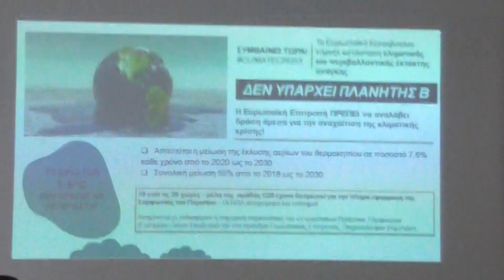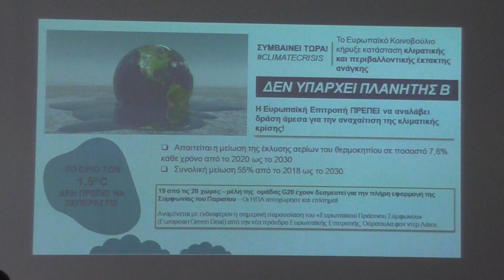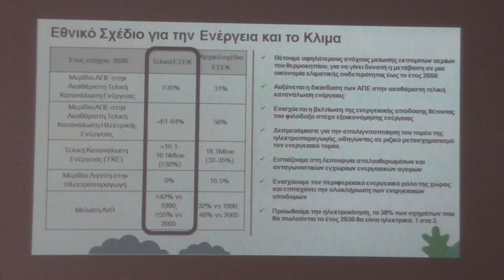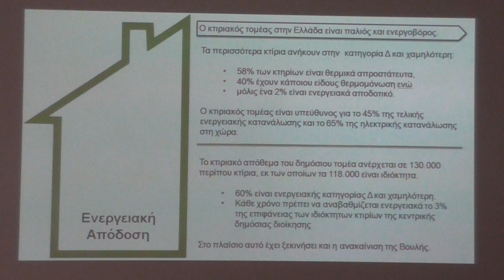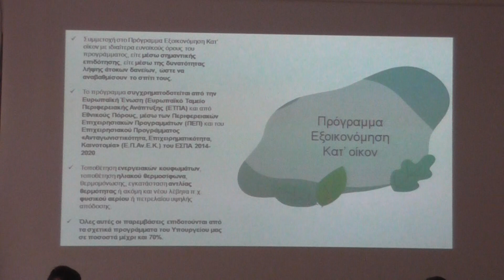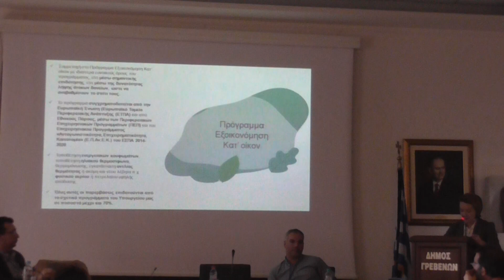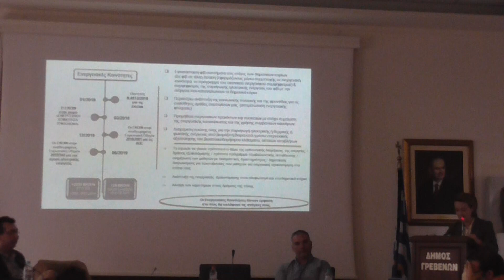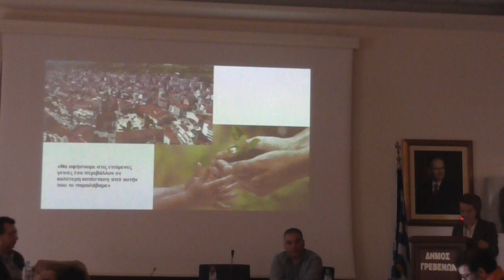Grevena TV || Ημεριδα στα Γρεβενα: Ενεργειακή Αναβάθμιση 7